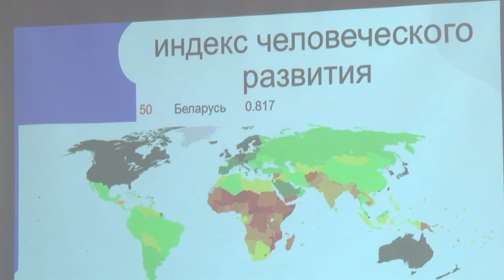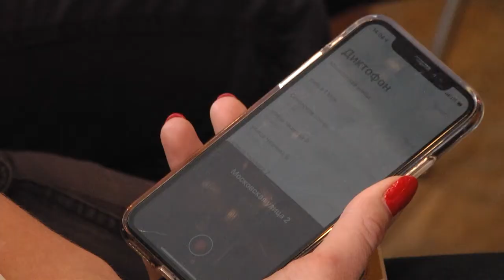2020-10-20 г. Брест. Форум-обсуждение «Берасцейскi дыялог» в БрГТУ. Новости на Буг-ТВ.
Дискуссионные площадки по обсуждению путей дальнейшего развития нашей страны проходят на Брестчине. Форум «Берасцейскi дыялог» продолжается. Очередная встреча состоялась накануне в стенах Брестского государственного технического университета. Так как ВУЗ – это место встречи мотивированных и амбициозных юношей и девушек, то, в первую очередь, речь здесь шла о совершенствовании молодежной политики, о том, как сделать её более эффективной и целенаправленной. Наши корреспонденты с подробностями.